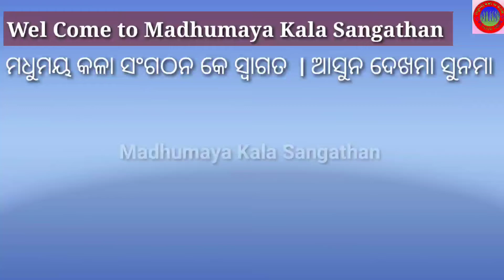ହଳିଆ ଗୀତ (ଘନ ଶ୍ୟାମ ବରିହା )